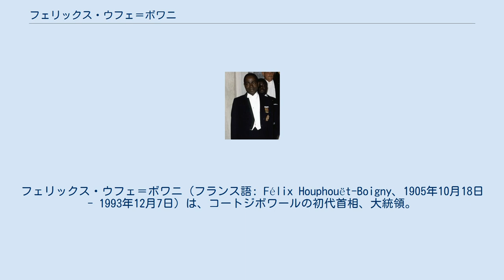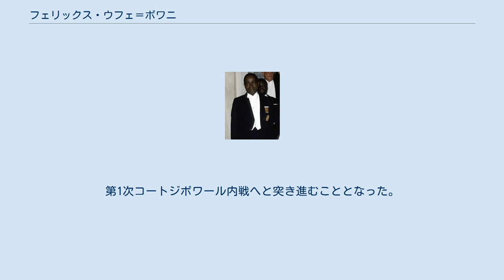フェリックス・ウフェ＝ボワニ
フェリックス・ウフェ＝ボワニ（フランス語: Félix Houphouët-Boigny、1905年10月18日 - 1993年12月7日）は、コートジボワールの初代首相、大統領。
独立運動を主導し、コートジボワール経済を発展させた。
 ンゴクロ出身。
第二次世界大戦後、フランスで第四共和政が成立し植民地からも議員が選出できるようになると、1946年、フランス領西アフリカ及びフランス領赤道アフリカの政治家を糾合し、アフリカ民主連合を結党して総裁の座に就いた。
その際、同党のコートジボワール支部としてコートジボワール民主党を設立し党首に就任。
独立運動を主導した。
 親仏的な立場をとるウフェ＝ボワニは、各植民地を県に昇格させようとしていたように、フランス連合にも有利な建議もしていたが、"各植民地の植民地"になるのを恐れたフランス本国の大都市議員の全会一致を得るには程遠かった。
この期間を通じてフランス本国でも大臣職を歴任し、ルネ・コティとシャルル・ド・ゴールの両大統領時代を通じて、1957年6月から同年11月までフランス国務大臣、1957年11月から1958年5月までフランス人口保健省大臣、1958年5月から1961年5月までフランス国務大臣に就いていた。
 独立が現実的となると、ウフェ＝ボワニはフランス領の各植民地の分離独立を主張し、パン・アフリカ主義とフランス領西アフリカの連合した独立とを唱えるフランス領スーダン（現マリ共和国）のモディボ・ケイタと対立した。
ウフェ＝ボワニ側にはオートボルタのモーリス・ヤメオゴらが、ケイタ側にはセネガルのサンゴールらがついた。
結局この対立はウフェ＝ボワニの勝利に終わった。
1959年5月1日、公式に独立コートジボワールの主席ないし首相となり、新憲法制定後1960年8月 - 1960年11月までコートジボワール共和国初代首相、同年11月 - 1993年12月までコートジボワール共和国初代大統領に就いた。
1960年を境に、コートジボワールをはじめとするアフリカ大陸のフランス領諸国は相次いで独立した。
 当初はフランスからの独立で一致していた共産主義者と連携していたものの、1960年に独立するとコートジボワール民主党の一党独裁体制をとって共産主義者を弾圧してフランスと緊密な関係を続け、西側寄りの政策を続けた反共主義者であり、1980年代まではソビエト連邦や中華人民共和国などと国交を結ぶことはなかった。
 経済的には主要産業であるカカオの生産・流通を管理し、カカオ輸出安定化基金を設けて輸出価格を安定させ、またカカオ農園の開拓を奨励し、オートボルタ（現在のブルキナファソ）やマリ共和国等近隣諸国からの移民を受け入れて積極的な生産拡大に乗り出した。
その甲斐あって、1980年代までコートジボワール経済は混乱する近隣諸国を尻目に順調に成長し、年率8%の高い経済成長率を実現、「イボワールの奇跡」と呼ばれ賞賛された。
 しかし、あまりにカカオに頼りすぎたモノカルチャー経済と化したコートジボワールは、1980年代以降のカカオの生産過剰によって経済基盤が崩れ、社会不安が増大することとなる。
 そんななか、ウフェ＝ボワニは自らの故郷に新首都・ヤムスクロを建設したが、それはジャングルの中に大聖堂をはじめとする巨大なモニュメントが立ち並ぶだけのものであり、首都機能は依然旧首都アビジャンにおかれたままであった。
こうした浪費も重なり、コートジボワールの国力は疲弊していった。
 1990年、複数政党制による初の大統領選が行われ、ウフェ＝ボワニは圧勝し7選されるものの、任期中の1993年に死去した。
 死後、ウフェ＝ボワニの進めていた政策の矛盾が表面化。
ブルキナファソ人移民とコートジボワール人との対立、経済の停滞に加え、後継のコナン・ベディエにはウフェ＝ボワニほどの政治力もカリスマも無く、ウフェ＝ボワニ個人の力量に拠っていたコートジボワールの秩序は崩壊。
第1次コートジボワール内戦へと突き進むこととなった。